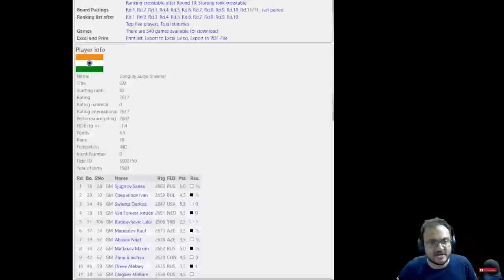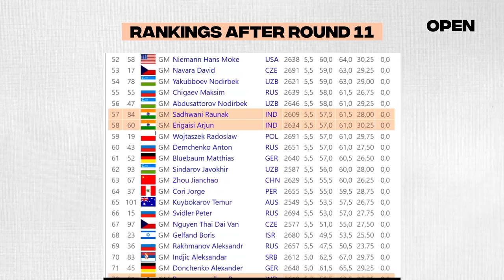Nihal Sarin and Harika are the top finishing Indians at the Grand Swiss 2021 | Final Recap video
The FIDE chess.com Grand Swiss 2021 was won by Alireza Firouzja and the runners-up position went to Fabiano Caruana. Both of them qualified to the Candidates. Oparin finished third. In the women's section it was Lei Tingjie who took home the title and also qualified to the women's Candidates 2022.

For Indians it was Nihal Sarin who finished as the best Indian with 18th position, being unbeaten. In the women's section it was Harika who finished 5th. Vantika Agrawal was one of the top performers for the country, finishing 14th, gaining 52 Elo points and scoring her first IM norm.

IM Sagar Shah gives you a round up of all the interesting moments of the final round and the performance of all the Indian players from the tournament.